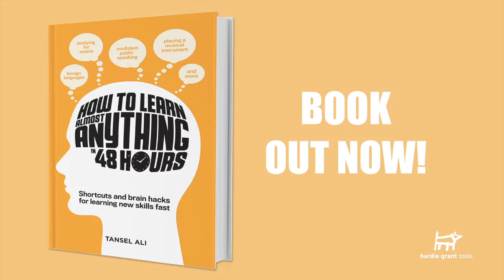Exam Advice from Tansel Ali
It's exam time and three-time Australian Memory Champion Tansel Ali has some helpful study tips to get you through this stressful period.
Find out more about these strategies in his new book: How to Learn Almost Anything in 48 Hours.